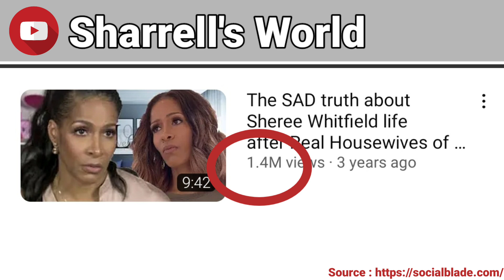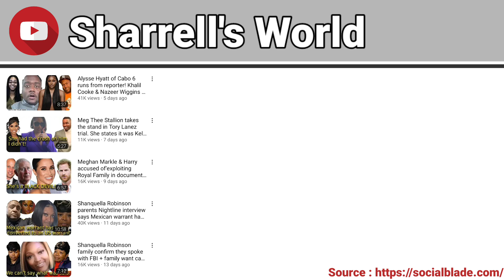How Much Sharrell's World Get paid From YouTube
In this video, I will show you, How much Sharrell's World get paid from YouTube
Search terms to help you find this video:
Sharrell's World
Sharrell's World YouTube salary
Sharrell's World YouTube income
Sharrell's World channel revenue
Sharrell's World YouTube earnings